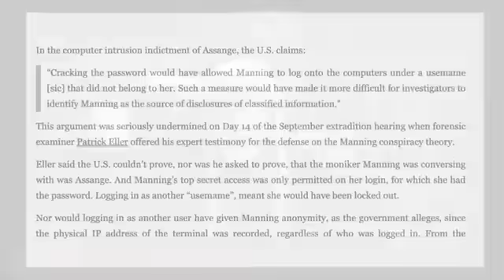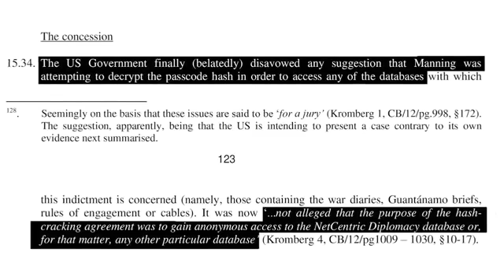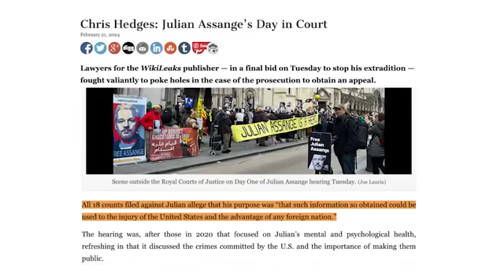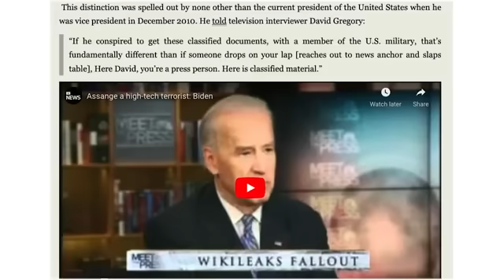ASSANGE'S LAST STAND? - Chris Hedges, Craig Murray & Alexander Mercouris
Published with permission from Consortium News.

CRYPTO SUPPORT
BITCOIN: 3JvdnoyWMb93hSRgk58ZstUxg11PW9mKSr
ETHEREUM: 0xF39BdFb41f639B82E3D2Bf022828bC6394F533A3
LTC: MGFiMC18ZViF6DcCixMqAAP11TG4tF6Acj
EMC2: EXX4KK9pZLx7uiLWnCXtp7iMKjtq6o5b6R